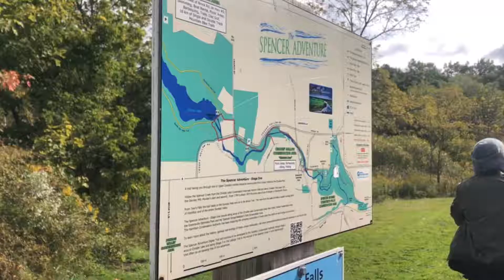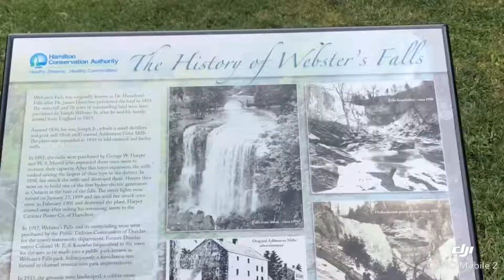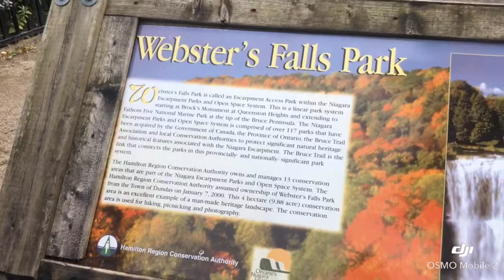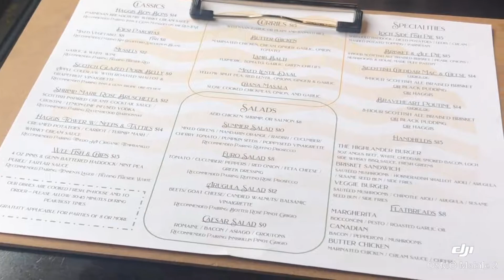Sunday Hike in Hamilton ☀️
From Toronto🚘Hamilton🚖Burlington
1. TEWS FALLS
2. DUNDAS PEAK
3. WEBSTER’S FALLS
4. ALBION FALLS
5. BUTTERMILK FALLS
6. BURLINGTON LAKE FRONT